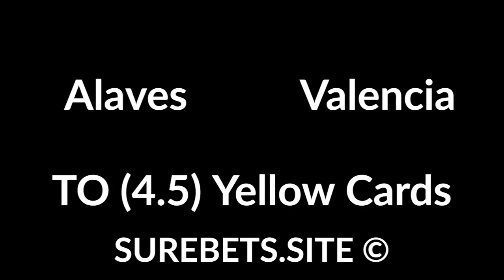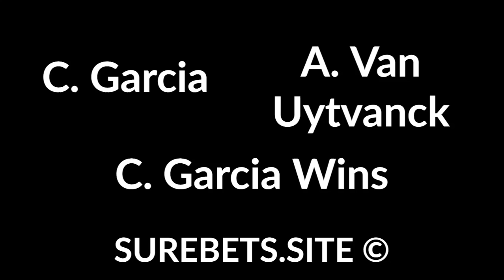Betting Tips Today - 06 March 2020 - Sport Predictions (football, tennis hockey)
Predictions:
Alaves vs Valencia
TO (4.5) Yellow Cards

Sacramento Kings vs Philadelphia 76ers
Sacramento Win (-6.5)

Marseille vs Amiens
Marseille Win (-1)

Vfl Osnabruck vs Wehen Wiesbaden
Vfl Osnabruck Win

Nurnberg vs Hannover
2X + Both Will Score

C. Garcia vs A. Van Uytvanck
C. Garcia Wins